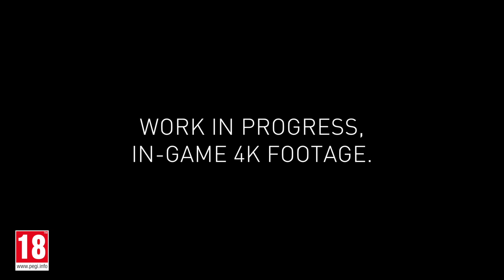For Honor - Marching Fire DLC Expansion 4 new heroes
Available as part of the Marching Fire update are four new heroes of the Wu Lin – a new faction inspired by ancient Chinese martial arts. The four new heroes include the Tiandi, the Jiang Jun, the Nuxia and the Shaolin, who have traveled from the east to escape a civil war that has consumed their homeland following the cataclysm. Each consumed by their own motivations, ranging from betrayal to personal tragedies, these Wu Lin heroes bring a brand-new set of weaponry and fighting styles to add more versatility to the battlefield. All Wu Lin heroes can be recruited using in-game Steel following an initial exclusivity period.

Players will have access to the four warriors of the Wu Lin, alongside the existing roster of 18 heroes in a brand-new 4v4 PvP game mode, Breach. The mode will be free for all players and is playable across three new maps, allowing players to live the fantasy of storming or protecting a well-fortified castle armed with ballistae and cauldrons of fire as well as archers and a heavily armored ruler looking to protect his land. Attackers and defenders must strategically maneuver the battlefield as they escort or attempt to destroy a battering ram to gain access to the castle.

Marching Fire will also introduce new unlimited PvE content playable in single-player and two-player online co-op. This new PvE mode will be available as part of the paid bundle, which also includes the Wu Lin heroes. More details about the PvE content and the paid bundle will be revealed soon.

Finally, all players will also benefit from free graphical enhancements that will improve the in-game textures, introduce a revamped lighting system and new sky gradients and also provide further quality of life improvements including an updated user interface.